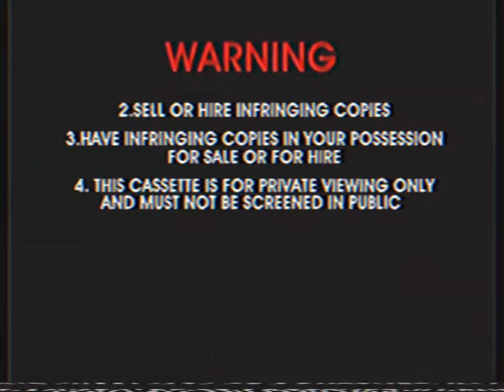Opening To Fix & Foxi - A Prickly Problem 2005 VHS Australia